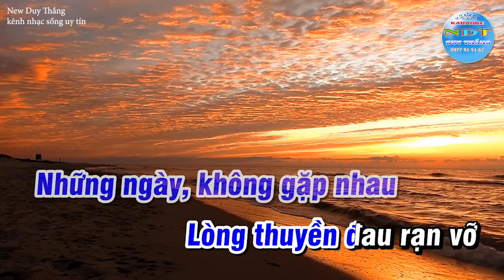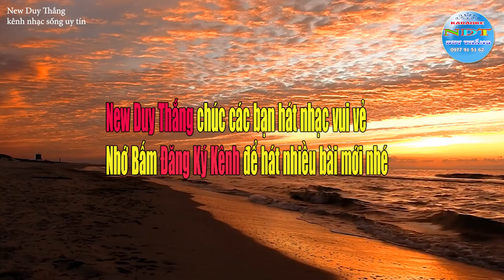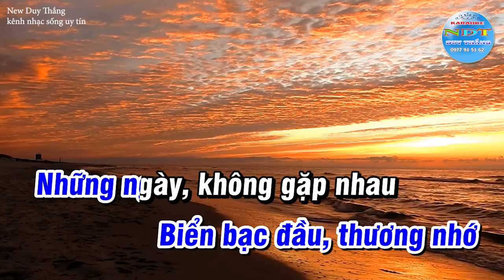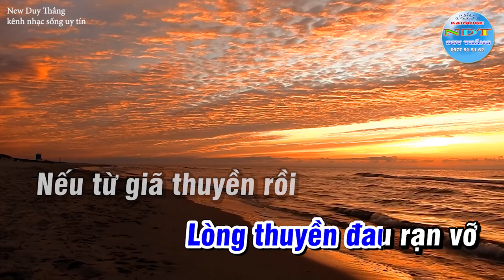Thuyền và biển karaoke tone Nam Duy Thắng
Tên bài hát : Thuyền và Biển
Sáng tác     : Nhạc Phan Huỳnh Điểu - Thơ Xuân Quỳnh
Thể loại      : karaoke nhạc sống
Trình Bày   : Keyboad Duy Thắng